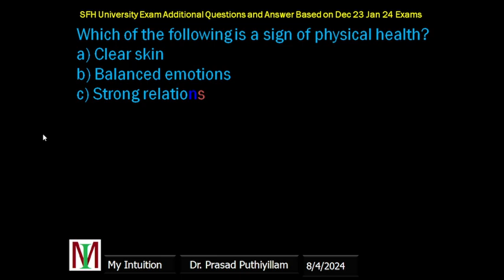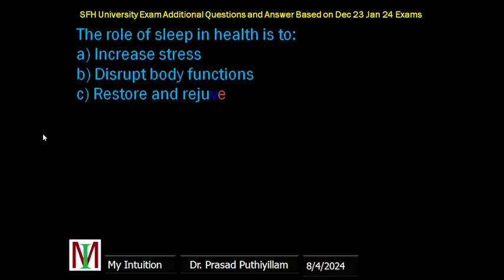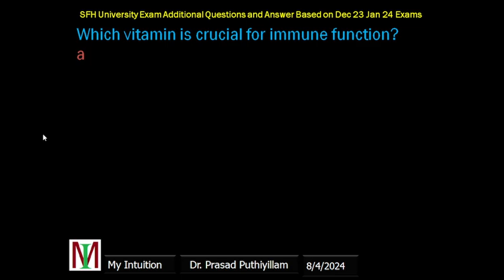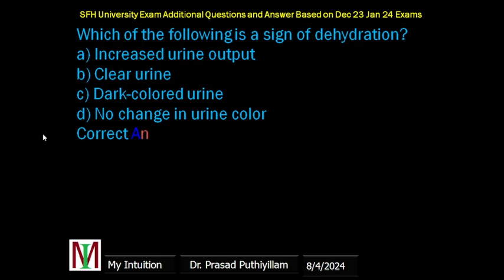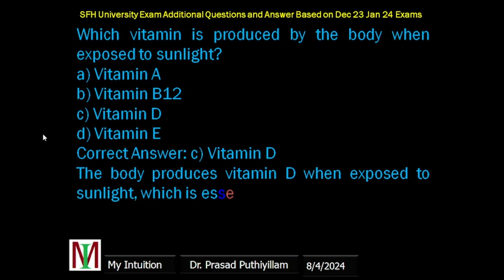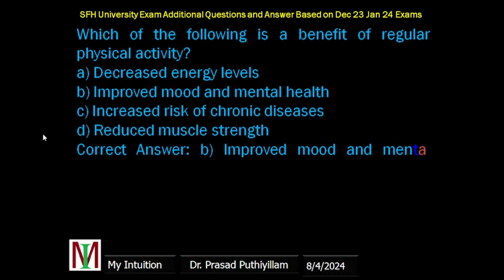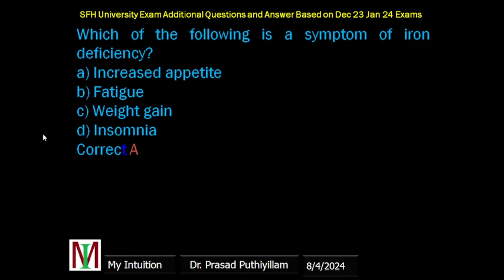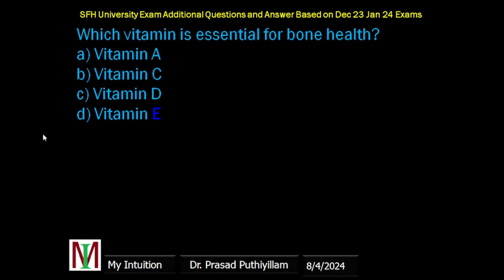SFH Dec 23 Jan 24 QP Based Additional Questions and Answers VTU Scientific Foundations of Health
BSFH158/258